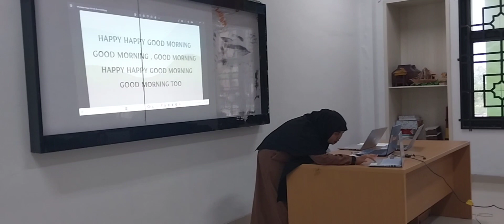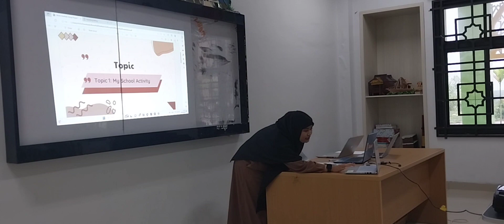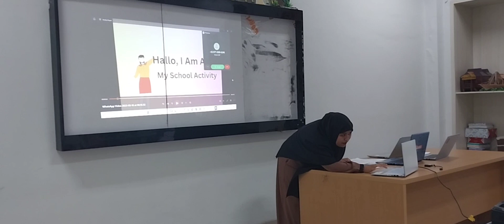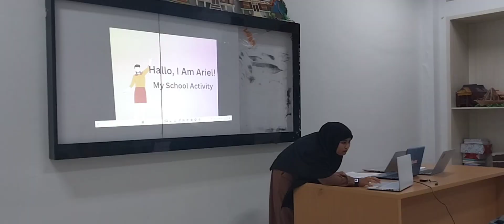MICROTEACHING || TAQIYUDDIN, M.Pd || NAELLY SAFITRI (201457)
final examination of microteaching subject from naelly safitri (201457)